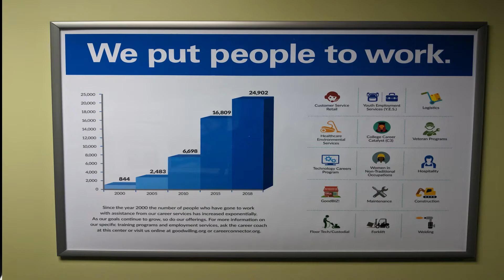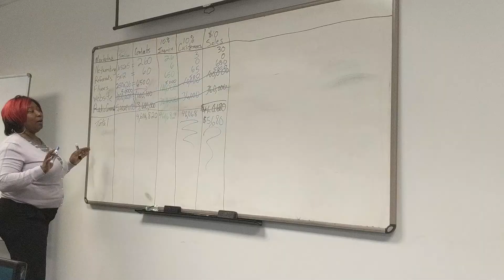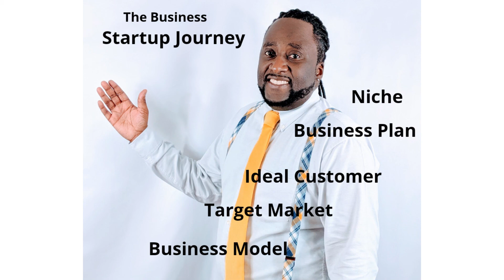Goodwill of North Georgia Career Center's GoodBiz Program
Montfichet & Company - Atlanta